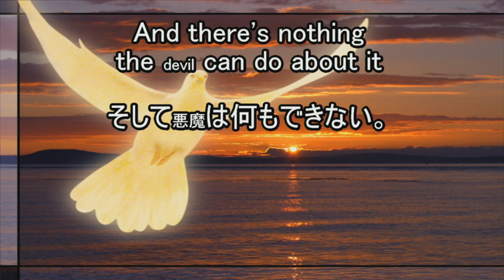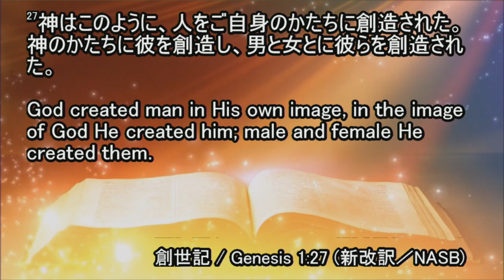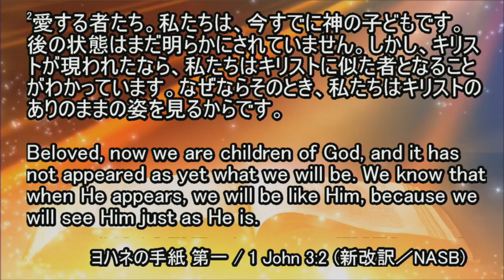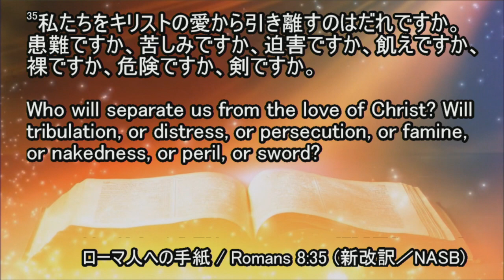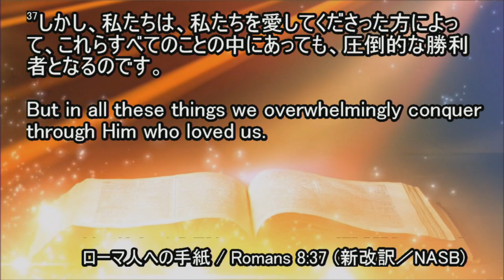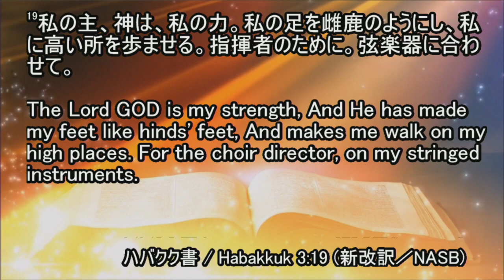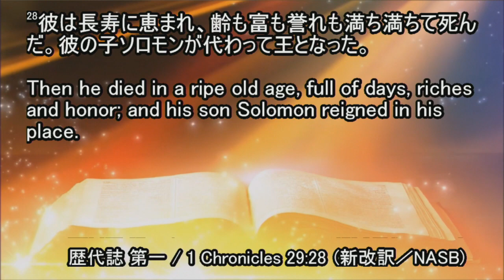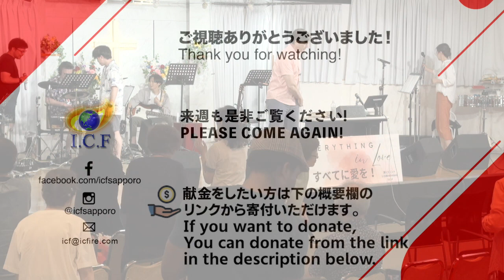ICF Message 2024.7.7 "Who are you?"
"Who are you?" - Brian Blevens
「あなたは何者？」 - ブライアン・ブレベンズ

ICFTV

Online giving is now available